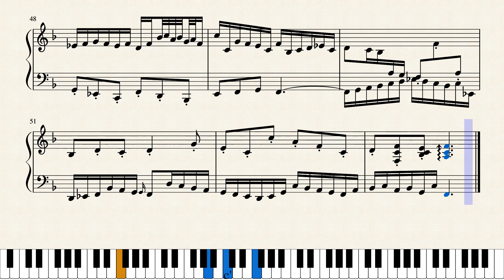Invention 8 by S.O.C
The eigth invention of my fifteen invention set.